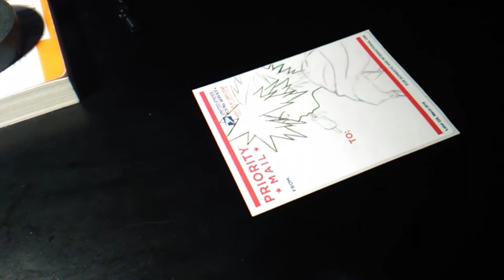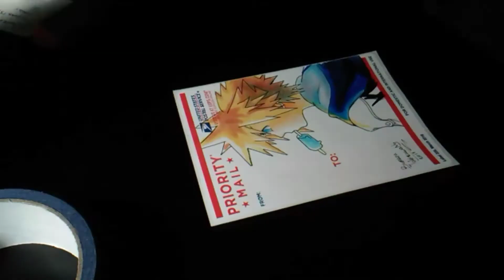Sora -KINGDOM HEARTS 2- Speedpainting [Copicart]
I finally found a good lighting on my phone but that was at the end of the video but at least it's not all to bright for the whole video.

You could probably see my fighting with my lamp because it go so Fuckin bright but it all work out in the end I hope you guys enjoyed seeing today's video.